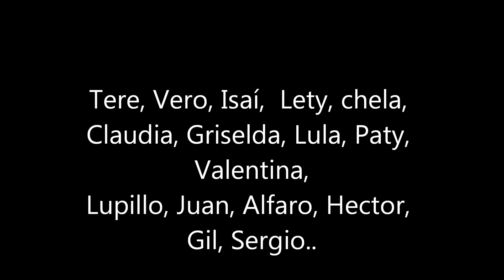Coro Sgdo. Corazón de Jesús